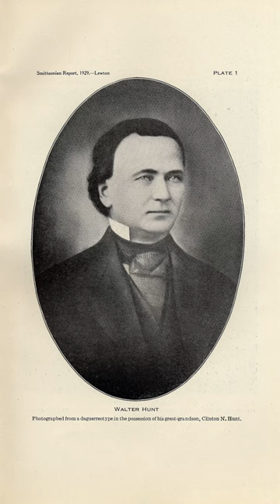How Safety Pin was invented ? 🤑